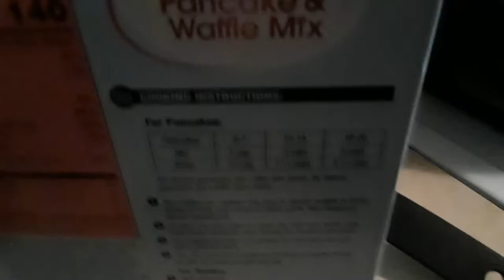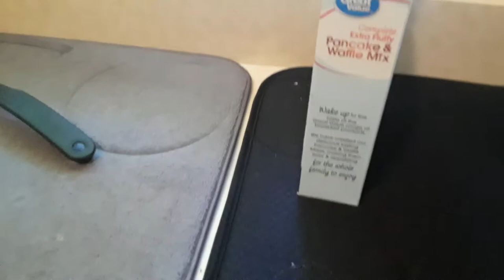Gizmo makes pancakes!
Yum!